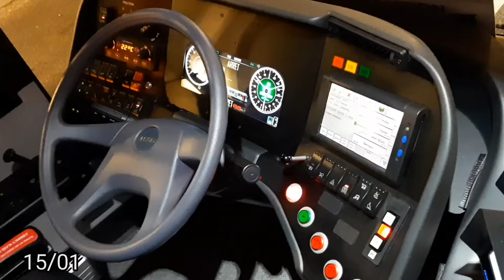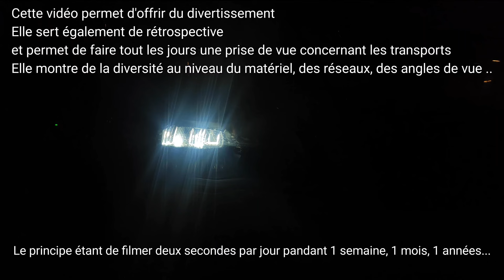2 Secondes par jour, pendant 1 mois (Janvier)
Bonjour, c'est avec une vidéo spécial que je vous retrouve aujourd'hui, en effet j'ai filmé 2 Secondes par jour, pendant 1 mois.

Cette vidéo est un divertissement.
Elle sert de rétrospective.
Elle sert également à montrer la diversité des transports.
Elle permet de tester de nouveaux angles de vue et prise de vue tout les jours.

Musique présente dans la vidéo :
ACN8 - You're Mine